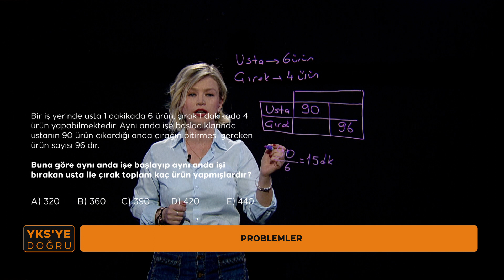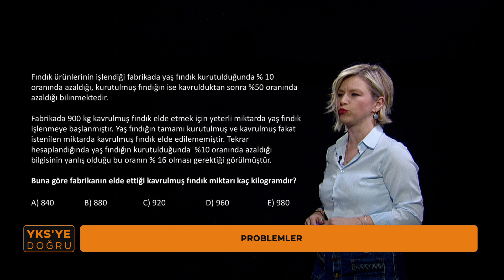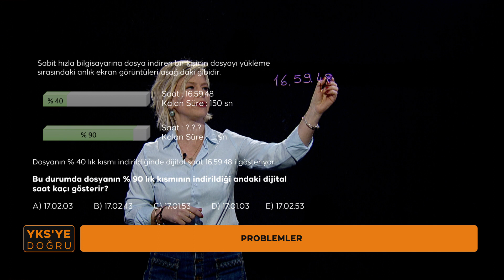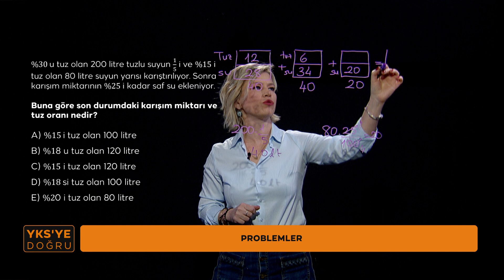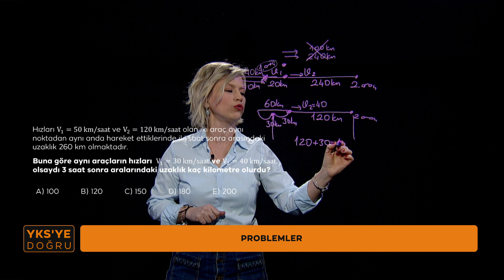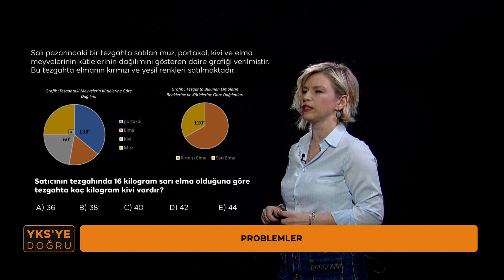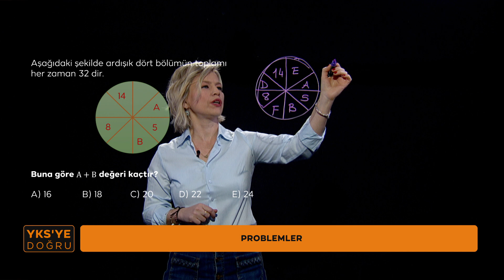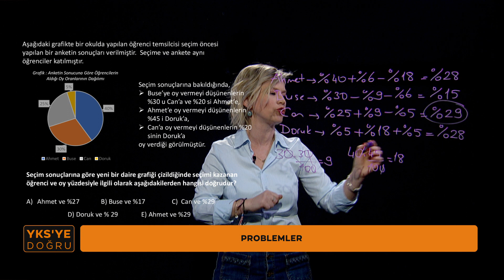YKS'ye Doğru | TRT EBA 2023 TYT Matematik Soru Çözümleri Bölüm - 7#ykshazırlık#soruçözümleri